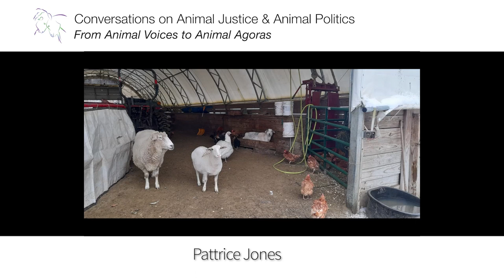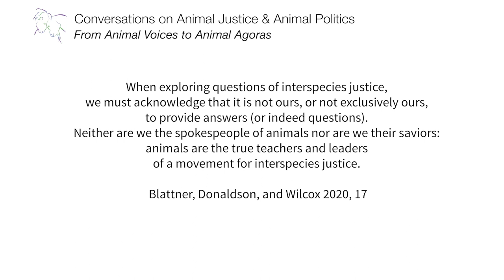From Animal Voices to Animal Agoras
In this animal conversation, Pablo talks with Sue Donaldson, pattrice jones, and Eva Meijer about animal politics, the multispecies community at VINE Sanctuary, and animal speech.

Before introducing our speakers, we want to invite our listeners to make a donation to VINE Sanctuary whose extraordinary work enables many rescued animals to flourish.

Our speakers:
- Sue Donaldson is co-convenor of the Animals in Philosophy, Politics, Law and Ethics (APPLE) research group, and a research associate in the Department of Philosophy, Queen's University, Canada. She is the author of numerous articles concerning animals and politics, and her books include Zoopolis: A Political Theory of Animal Rights (OUP 2011), co-authored with Will Kymlicka, and the multi-authored Chimpanzee Rights: The Philosopher's Brief (Routledge 2018).

- pattrice jones is an ecofeminist writer, educator, and activist. She is the co-founder of VINE Sanctuary in Springfield, Vermont, an LGBTQ-run farmed-animal sanctuary, and the author of numerous articles concerning animals, ecofeminism and queer theory. Her publications include The Oxen at the Intersection (Lantern 2014); ‘Eros and the Mechanisms of Eco-Defense’ in Carol J. Adams and Lori Gruen’s Ecofeminism: Feminist Intersections with Other Animals and the Earth (Bloomsbury 2022), and Queer Eros in the Enchanted Forest: The Spirit of Stonewall as Sustainable Energy,” QED: A Journal in GLBTQ Worldmaking 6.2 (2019): 76–82.

- Eva Meijer is a philosopher and novelist. Meijer works as a postdoctoral researcher at the University of Amsterdam (NL), on the four-year research project The politics of (not) eating animals and is the chair of the Dutch study group for Animal Ethics. Recent publications include Animal Languages (John Murray 2019) and When animals speak. Toward an Interspecies Democracy (New York University Press 2019). Meijer wrote eleven books, fiction and non-fiction, that have been translated into eighteen languages.

Part I
- Questions to Sue Donaldson:
1. Our conversation today will be situated in great part in the political turn. Could you tell us a little bit about Zoopolis and the history of the political turn? How did the political turn emerge and what are the central questions/concerns in the field?
2. The notion of “animal agora” is new in the field. Can you tell us what that means? And what does the idea of an animal agora bring to the fore in comparison to Zoopolis?

- Questions to pattrice jones:
1. What’s VINE like, and what is politically distinctive about VINE’s multispecies community?
2. pattrice, I have heard you say before that VINE can play an important role in imagining better futures for humans and animals. Could you elaborate on that please? And how can we actually imagine with animals?

- Questions to Eva Meijer:
1. Eva, you have put the notion of animal voice at the centre of your work.. Can you tell us what, in your view, constitutes animal voice?
2. If animals speak, as you argue, how do we listen to them? – or perhaps I should say to ourselves, insofar as we humans are also animals, aren’t we?

Part II
Q1.Why do you think that some animals’ actions are political in nature?
Q2. Could the three of you explain why animals’ embodied communication is political, and perhaps give examples of embodied political communication that you might have witnessed?
Q.3. in an interview that Claudia Hirtenfelder conducted for The Animal Turn podcast, Sue asked: “How do we move from [animals’] experience . . . and shared experiencing and start to translate that into more systemic terms, more communal terms?” Sue also said that “that’s the real challenge of animal politics and doing democracy with animals”. So, I want to ask to the three of you: How do we translate animals’ experiences, and what they say, into institutional mechanisms that can enable nonhumans to shape our political and legal systems? pattrice, I would also like to ask you, how do the nonhuman residents at VINE author VINE’s politics?

Today's quote:
“When exploring questions of interspecies justice, we must acknowledge that it is not ours, or not exclusively ours, to provide answers (or indeed questions). Neither are we the spokespeople of animals nor are we their saviors (VINE, 2018a): animals are the true teachers and leaders of a movement for interspecies justice”
In Charlotte Blattner, Sue Donaldson, and Ryan Wilcox. 2020. Animal Agency in Community: A Multispecies Ethnography at VINE Sanctuary. Politics and Animals 6: 1-22.